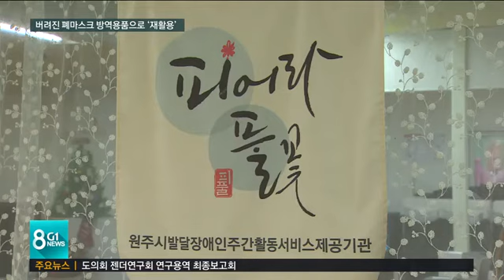[G1뉴스]버려진 폐마스크 방역용품으로 '재활용'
코로나 발생 이후 마스크는 생활 필수품이 됐지만 사용량이 늘어난 만큼 폐기물 처리가 곤란한 수준입니다.

 이런 폐마스크를 모아 방역용품으로 재활용하는 아이디어를 내 실천에 옮긴 대학생 동아리가 있습니다.
 곽동화 기자가 소개해 드립니다.